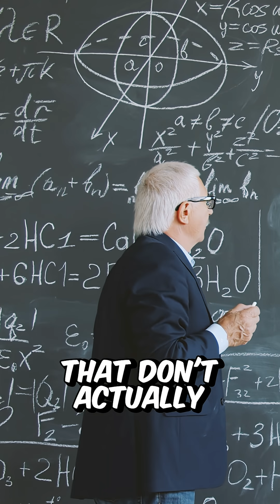How Your Brain Creates Reality: The Science of Hallucinating Your Worl...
Did you know your brain is constantly 'hallucinating' your reality? Explore how our minds invent the world around us and how this shapes our beliefs, actions, and even self-perception. Discover the fascinating science behind our mental models and the surprising ways we navigate life! @danieljamesyon